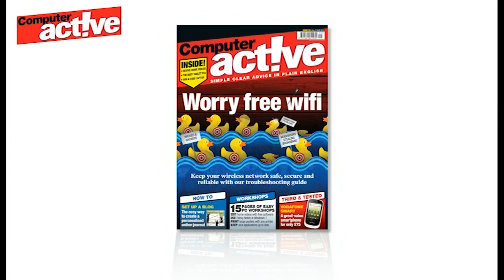Computeractive Home Computing Heroes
Computeractive's Home Computing Heroes campaign will celebrate the ordinary people up and down the country who make a real difference to those less experienced than themselves.